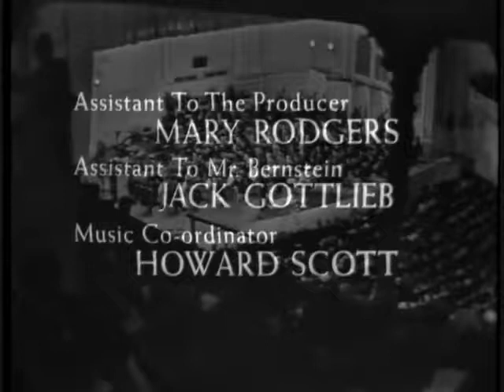Leonard Bernstein - Young People's Concerts: Aaron Copland Birthday Party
To celebrate Aaron Copland's 60th birthday, Bernstein discusses his music and conducts the Philharmonic in performances of "An Outdoor Overture", the "Dogmatic" movement from "Statements", music from the film "Our Town", "Hoe-Down" from "Rodeo", and baritone William Warfield singing "The Boatman's Dance" and "I Bought Me a Cat". In conclusion, Aaron Copland conducts "El Salón México".